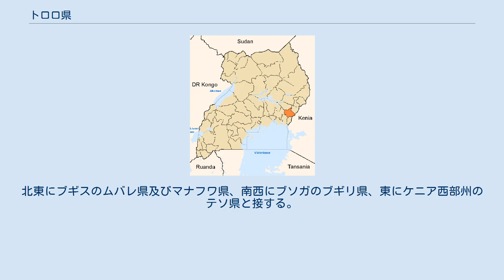トロロ県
2001年から2005年のトロロ県 トロロ県 (トロロけん、Tororo District) はウガンダ南東部、ブケディ東部の県。
ブケディ県の県庁所在地がトロロに移されてのち1979年にトロロ県に改名され、1991年に北部4郡がパリサ県に分割され、1997年3月に南部のブシア郡がブシア県に分割され、2005年7月に北部のブニョレ郡がブタレジャ県に分割された。
知事に相当する第5地域議会 (LC5) 議長はエマニュエル・オスナ。
郡と同格のトロロ市に東西2区とトロロ郡に15の計17の副郡に80の教区が置かれている。
2002年の国勢調査人口のうち2005年以降のトロロ県分は 398,601人。
トロロの南西6kmにはスクル鉱床群と呼ばれるカーボナタイトの鉱床があり、燐灰石、バデリアイト (baddeleyite) 、ドロマイト、針鉄鉱、赤鉄鉱、イルメナイト、磁鉄鉱、パイロクロア、石英、ショータイト (shortite) 、ジルコン等が確認されており、ウガンダ政府は投資を呼びかけている。
 トロロには1998年に特にエイズ関連の女性とこどもへの支援を目的として設立されたウガンダ孤児農村開発計画の本部がある。
北東にブギスのムバレ県及びマナフワ県、南西にブソガのブギリ県、東にケニア西部州のテソ県と接する。